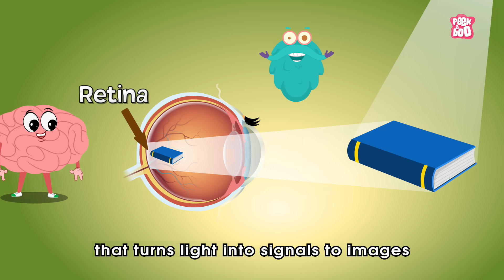Why Do We Blink? | The Dr. Binocs Show | Best Learning Videos For Kids | Peekaboo Kidz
Hi Friends, welcome to the Dr. Binocs show. In this video, Dr. Binocs will explain, "Why Do We Blink?". Make sure you watch the whole video and leave your answer in the comment section below to win a shout out on the next Dr. Binocs video.